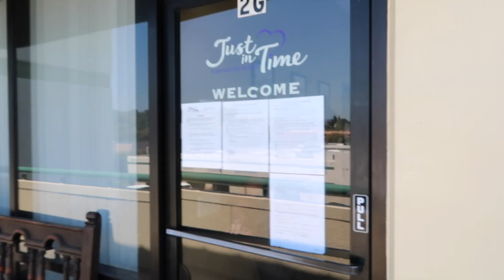I WAS ON THE NEWS ON TUESDAY!! **ACTUAL CLIP**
WELCOME TO THE G FAM! Our names are Stephany & Oliver Gomez and these are some answered Q&A questions you guys have been wondering about!!